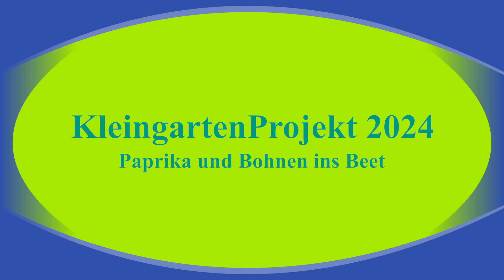Paprika und Bohnen ins Beet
Endlich war es mal trocken (inzwischen schüttet es wie aus Eimern) so dass ich die Paprika und Bohnen ins Beet setzen konnte.
Bitte die schlechte Tonqualität zeitweise entschuldigen. Ich gelobe Besserung und habe ein besseres Mikrofon bestellt.
Herzliche Grüße aus dem Schwarzwald
Jo